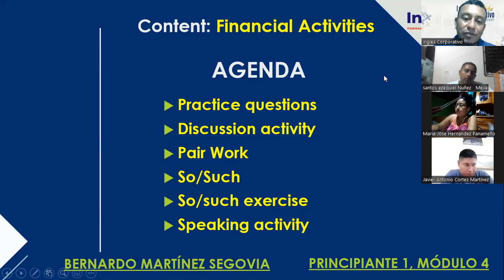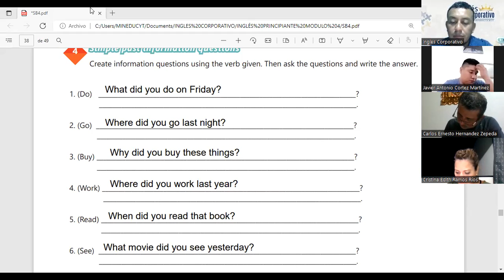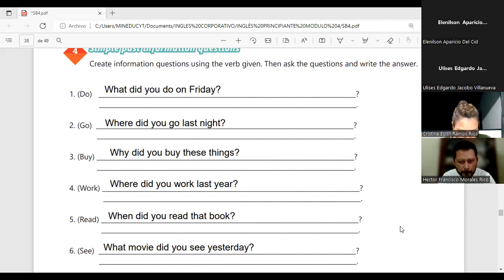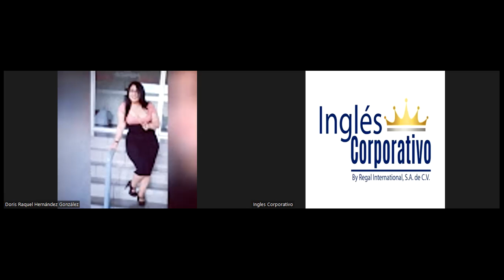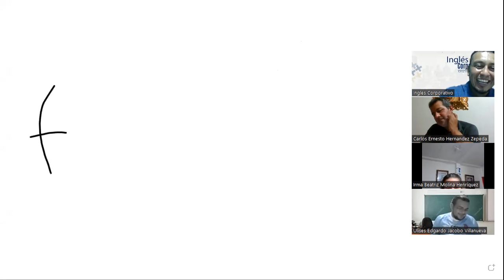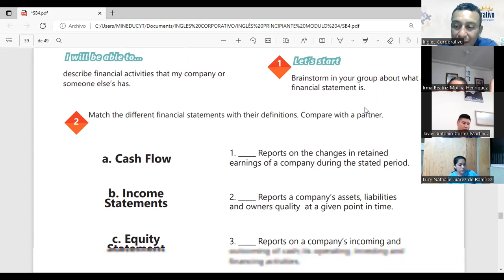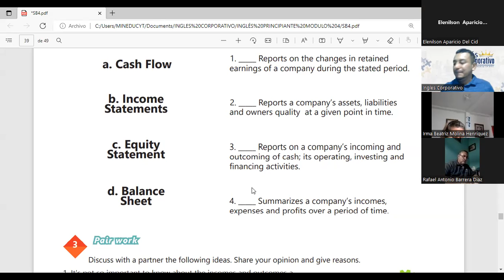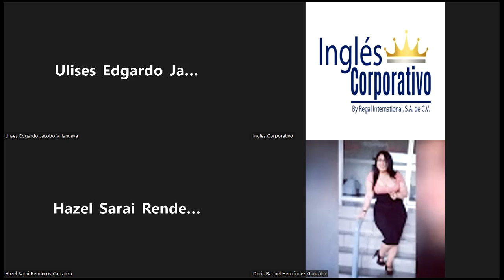Ingles Corporativo-20-05-2022 - ACCOUNTING VOCABULARY, PART 1